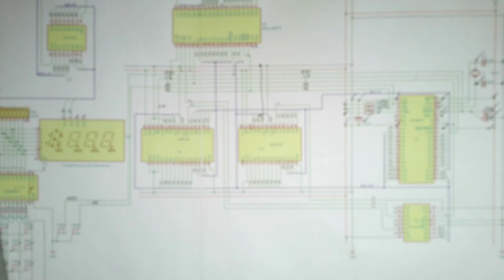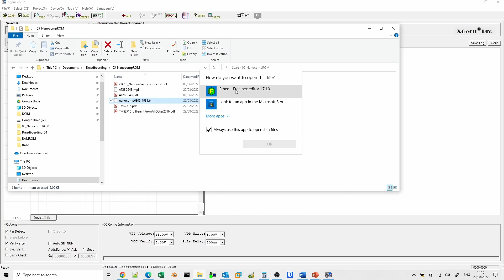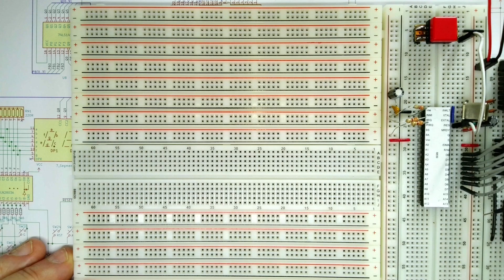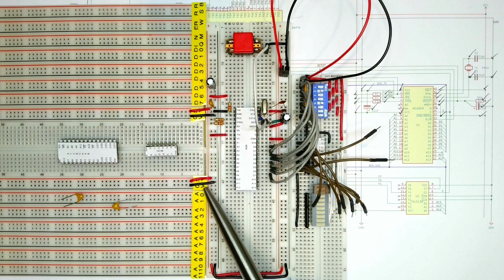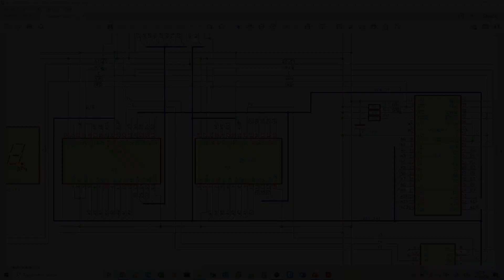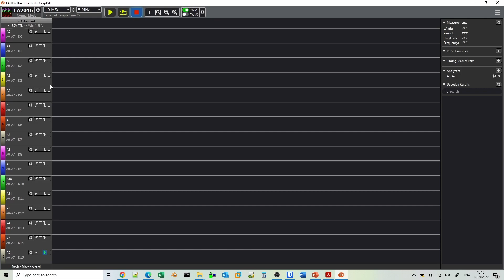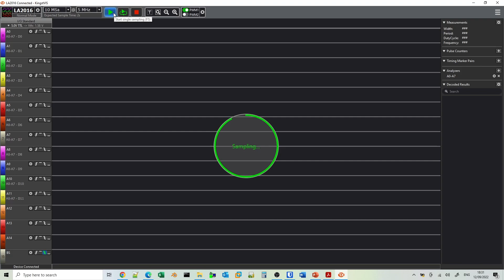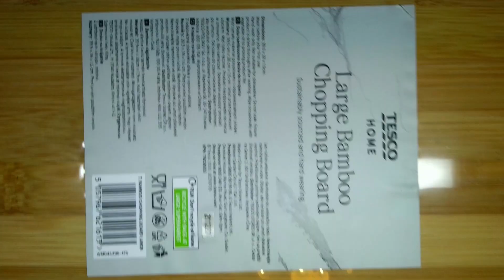Nanocomp 6809 #5 EEPROM - 8 Bit Breadboard Micro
The fifth in a series of videos to create a simple 8 bit Microcomputer on solderless breadboards and learn about how computer hardware works. Read the 1981 Monitor EPROM using a TL866 II EEPROM Programmer, burn a new ROM and install address decoder and ROM and test with a Kingst LA21016 logic analyser.
Based on the Motorola 6809 CPU and a project published in Wireless World Magazine from July 1981.

Chapters
0:00 Introduction
1:12 Original 1981 ROM
1:51 TL866 II EEPROM Programmer and XGPro
4:41 Read Original ROM
7:04 Review ROM contents in FRHED
8:30 New EEPROM Programming
12:39 Address decoder and EEPROM Layout
15:17 Chip Labels and layout
22:24 Tidy Breadboard layout and bus labels
23:23 Straighten IC Pins
26:46 ROM Installation and Hookup
28:17 ROM Address, Data and control Lines
34:06 Hookup Control, Data and Address Bus to CPU
37:17 Testing Address Decoder with Logic Analyzer
40:45 Testing the ROM with Logic Analyzer
42:23 Check off schematic diagram
49:47 Next video